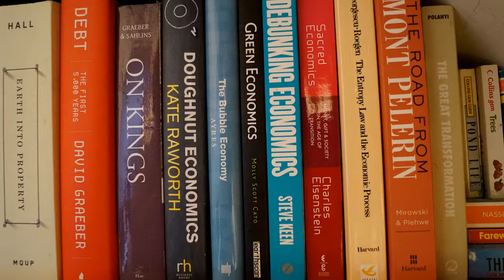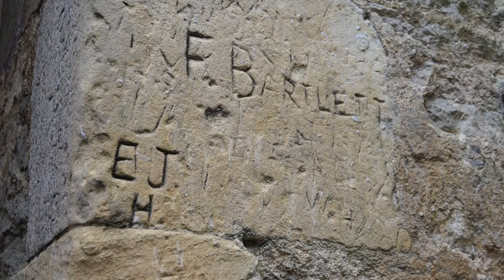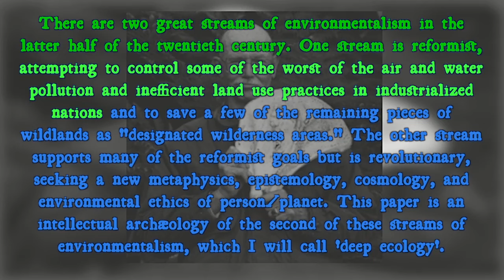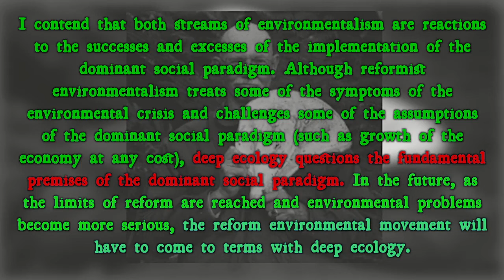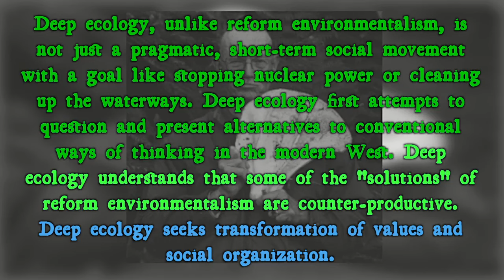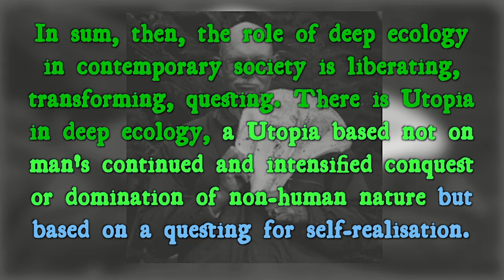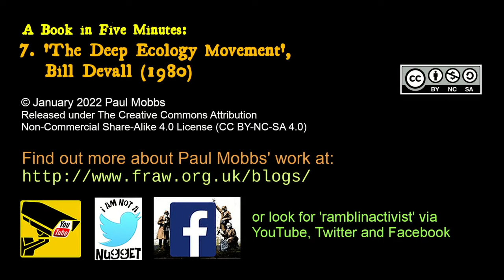‘The Deep Ecology Movement’, Bill Devall (1980) – A Book in Five Minutes, No.7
Ramblinactivist 2022/3, 19th January 2022

“Deep ecology, unlike reform environmentalism, is not just a pragmatic, short-term social movement with a goal like stopping nuclear power or cleaning up the waterways. Deep ecology first attempts to question and present alternatives to conventional ways of thinking in the modern West. Deep ecology understands that some of the "solutions" of reform environmentalism are counter-productive. Deep ecology seeks transformation of values and social organization.”

Forty-two years on from its publication, Bill Devall’s paper and its clear critique – now realised in the predicted failure of the movement to make change – deserves a much greater audience. To make meaningful change, we must realise the world within the viewpoint outlined by deep ecological ideas.

In today’s digital analytics popularity contest, all that button-pressing means something in this messed-up world.

Chapters:
00:00 Titles.
00:26 Introduction.
01:43 ‘The Deep Ecology Movement’.
05:20 Conclusion.
06:30 End credits